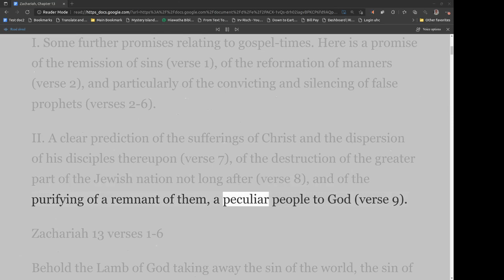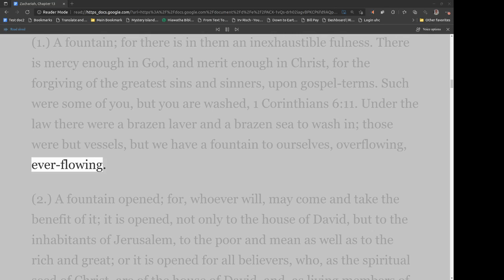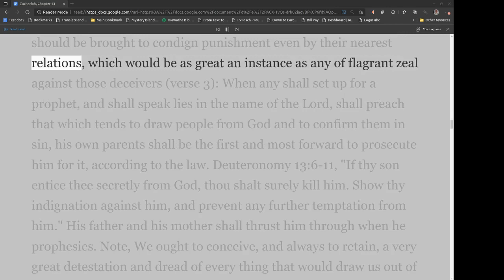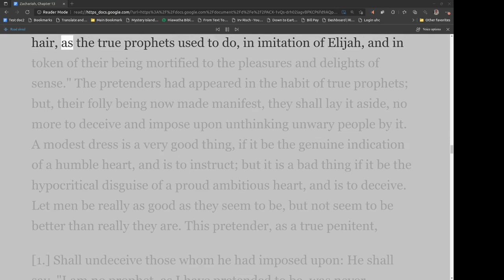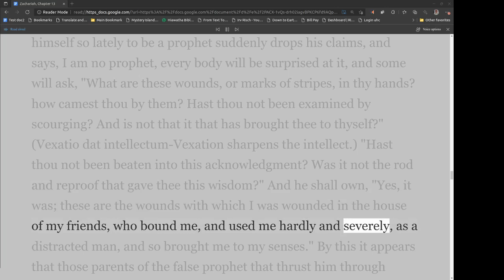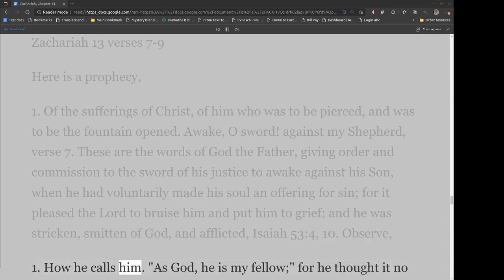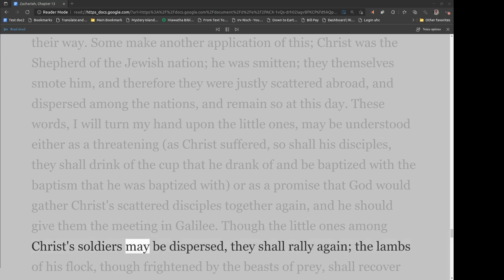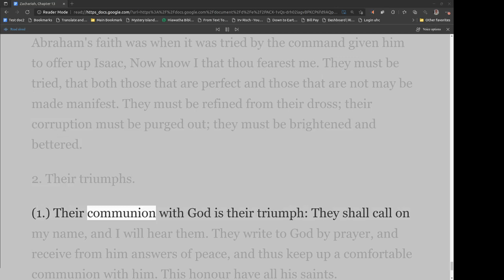Matthew Henry's Commentary on the Whole Bible. Audio produced by Irv Risch. Zachariah Chapter 13